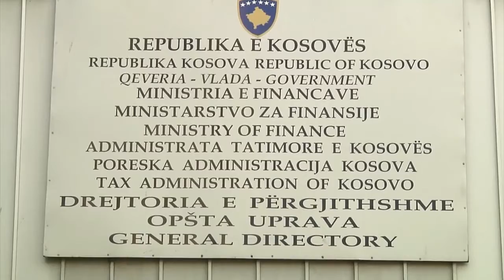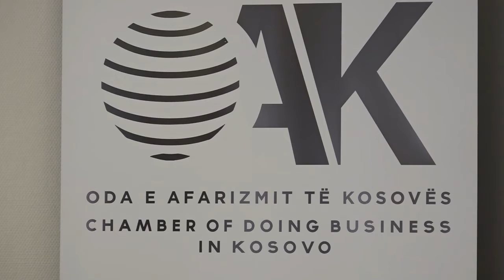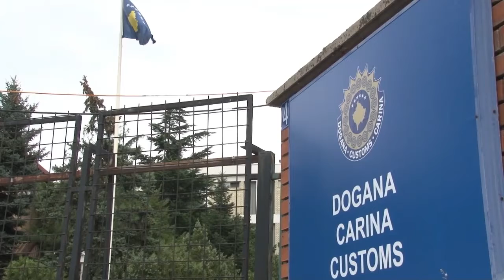PASOJAT EKONOMIKE PAS CORONAVIRUSIT 19 04 2020